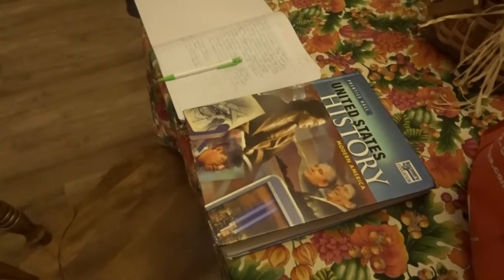JAMES J. HILL HOUSE FIELD TRIP (WK 8.6) | TOTALLYSISTERS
I go trick or treating with my besties Anna and Eliza on Saturday. Monday we chill at home; we do the same on Wednesday and Thursday too. I go and visit the James J. Hill House for a school field trip on Friday.

COMMENT WHAT IS YOUR FAVORITE SUBJECT IN SCHOOL?